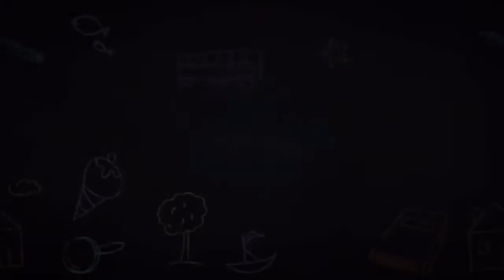Prasekolah Cikgu Iznan : Impak Permainan a,e,i,o,u (PKP)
Ini adalah rakaman impak atau refleksi pembelajaran atas talian Cikgu Iznan bersama murid-murid Pra Intan, Prasekolah SK Pandan Indah sepanjang Perintah Kawalan Pergerakan (PKP). Rakaman dibuat oleh ibubapa sepanjang “Stay at Home”.